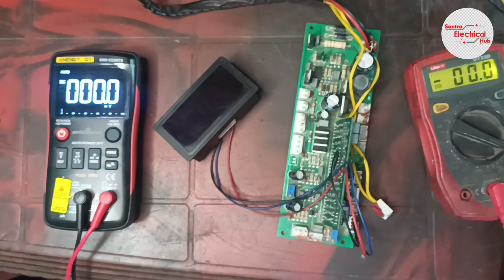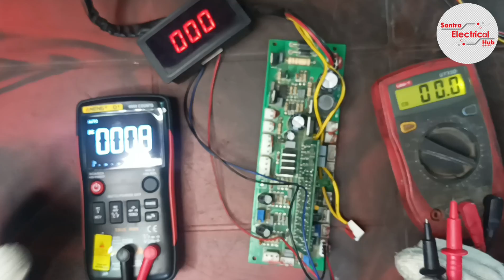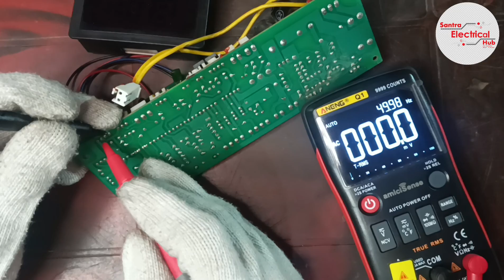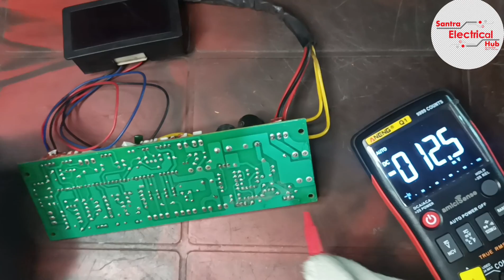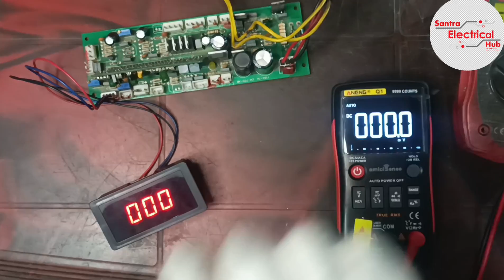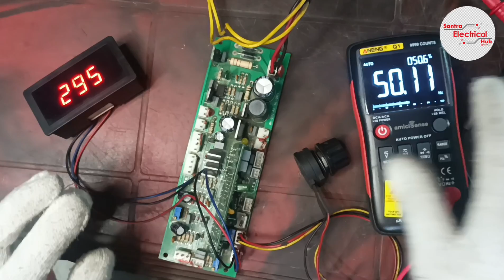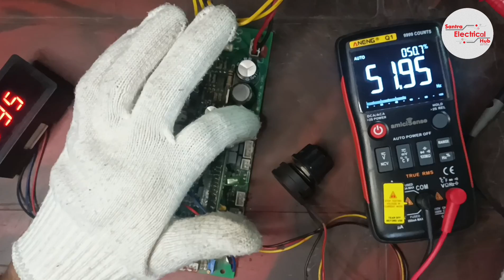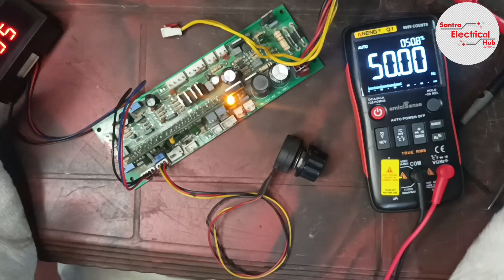All MOSFET WELDING CONTROL CARD || सभी MOSFET वेल्डिंग नियंत्रण कार्ड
Three types of MOSFET welding machine control cards are discussed here. Shown which card has what function. This video will help you fix your welding machine.